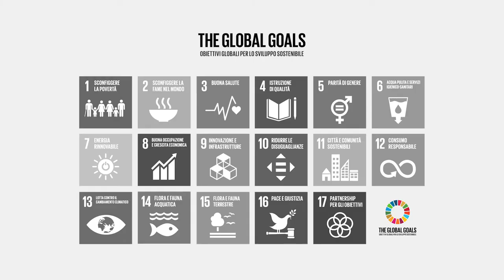Siena Summer School on Sustainable Development - Dr. Giulio Lo Iacono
Giulio Lo Iacono, responsabile delle relazioni con gli stakeholder, parla del rapporto ASviS - Alleanza Italiana per lo Sviluppo Sostenibile, punto di riferimento per capire come l'Italia sta implementando l'Agenda 2030.